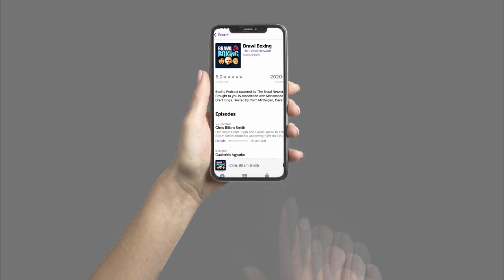Kurt Walker talks Olympics, Adam Booth and signing with Top Rank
Kurt Walker joins the boys for this weeks episode!